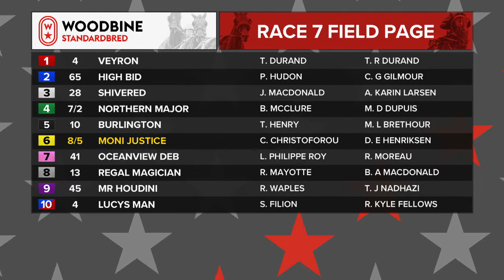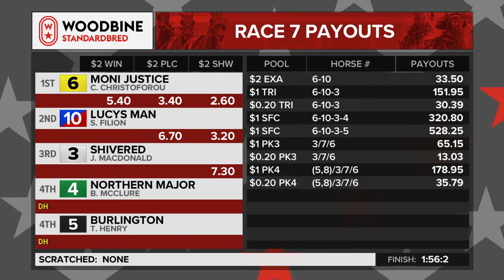Woodbine, Mohawk Park, May 24, 2018 Race 7